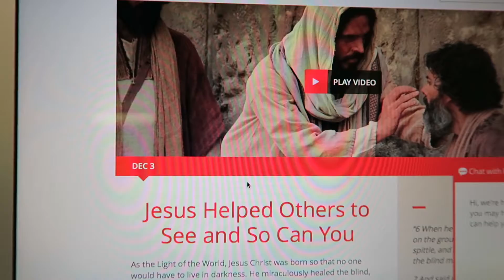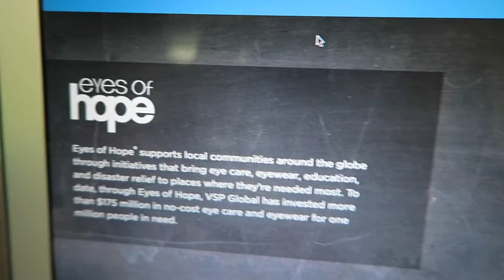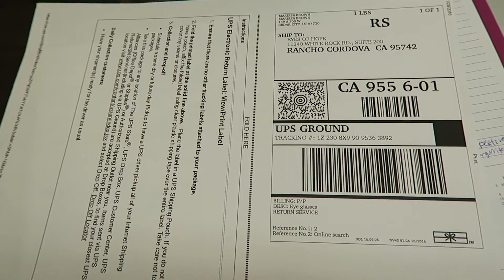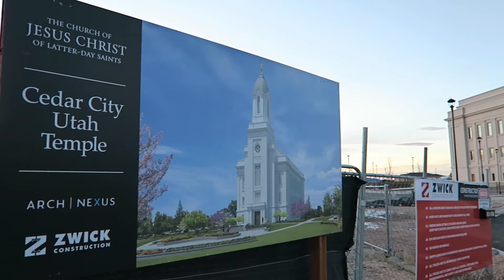Vlogmas 2016 - Days 3&4